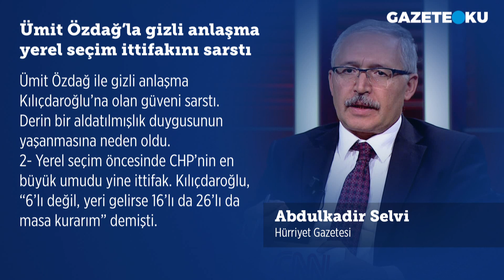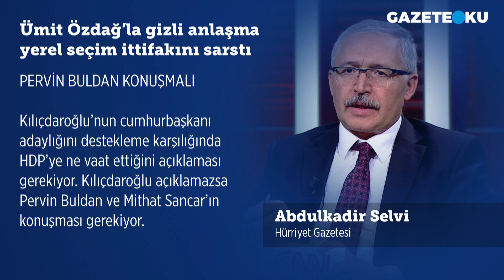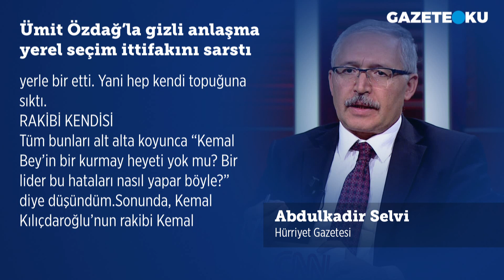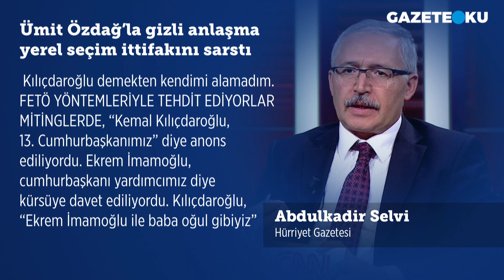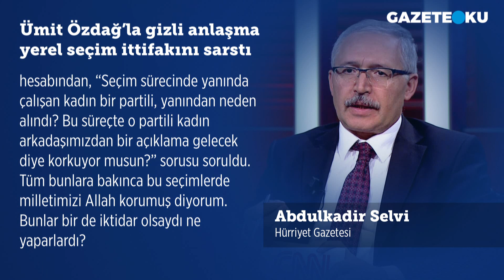ABDULKADİR SELVİ: ÜMİT ÖZDAĞ’LA GİZLİ ANLAŞMA YEREL SEÇİM İTTİFAKINI SARSTI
Hürriyet Gazetesi yazarlarından Abdulkadir Selvi, 'Ümit Özdağ’la gizli anlaşma yerel seçim ittifakını sarstı' başlıklı köşe yazısında "6’lı Masa’nın ortakları Meral Akşener ile Ahmet Davutoğlu derin bir aldatılmışlık duygusu yaşadı. Kılıçdaroğlu’na güvenip Ümit Özdağ’ı yalanlayan Faik Öztrak ofsayta düştü. İYİ Partili Turhan Çömez, Kılıçdaroğlu’nu Ankara’nın karanlık dehlizlerinde pazarlık yapmakla suçladı" ifadelerini kullandı. Bu konu hakkında siz ne düşünüyorsunuz?

Merhaba,
Hergün...